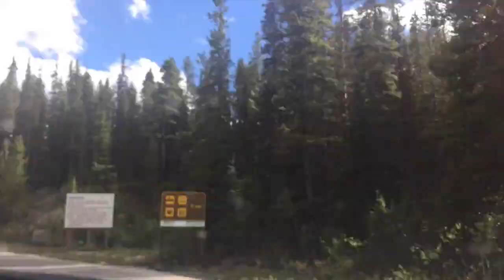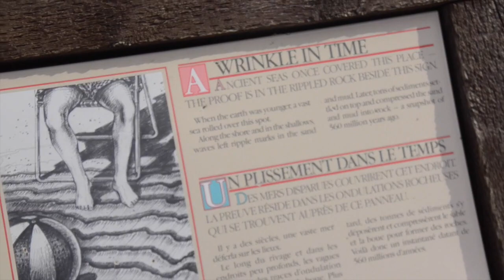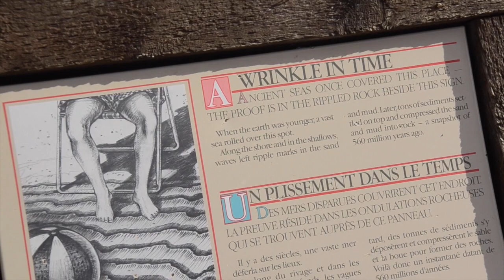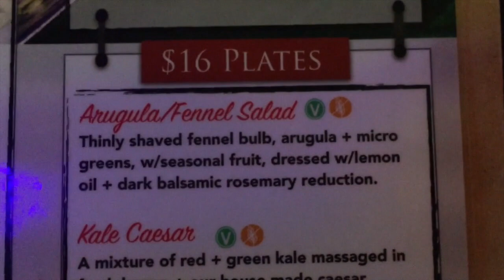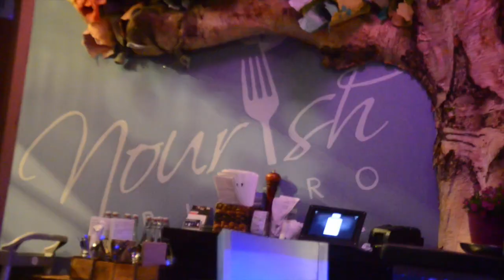TILTME - PUNX ON A MOUNTAIN! Lake Moraine & Lake Louise! AB, CANADA.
⬇️  EVERYTHING YOU NEED TO KNOW! ⬇️

Lake Moraine & Lake Louise are both very close to one another & a decent drive from where we reside, they are past Banff national parks! This was jp and i's very first time visiting either of them!  Come along with us for the ride!

Snapchat : @corilynnmue   (  app has since been deleted on my phone, check insta-stories! )